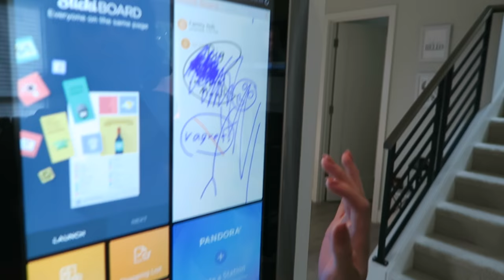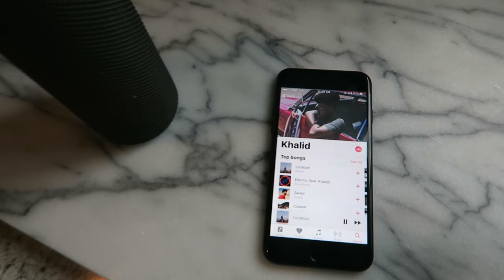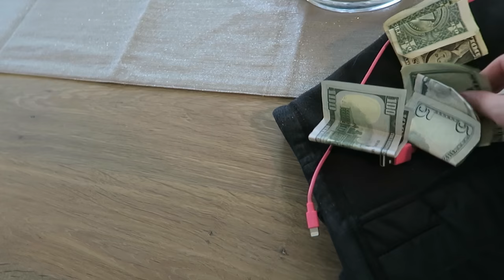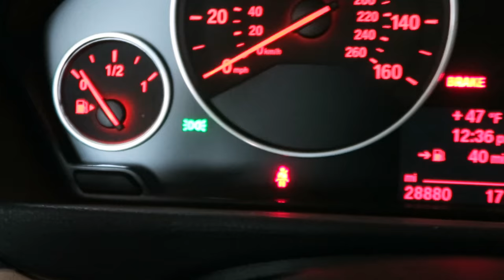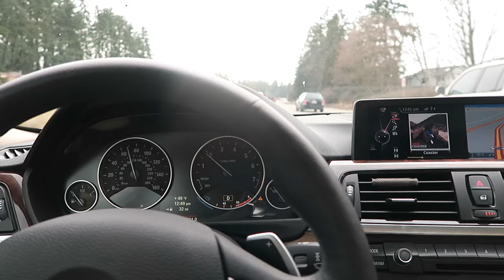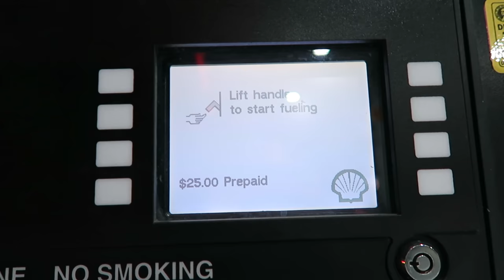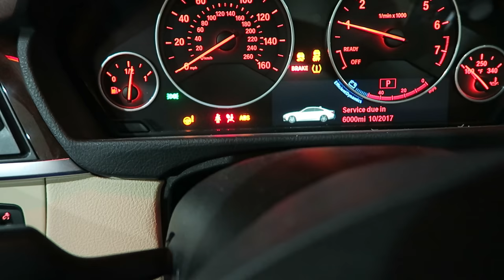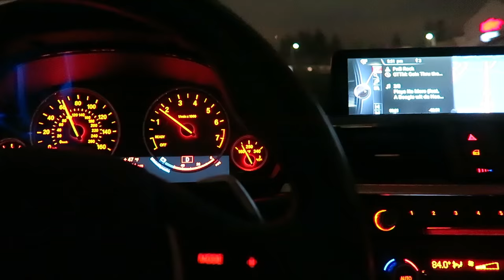im broke!! | viv vlogs #1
Hope you all enjoy tagging along w me during this super casual Sunday to start of my "viv vlogs" series where I'll be posting a vlog once a week! Let me know if you guys like that idea (: so yeaaa ya girl is gonna be living on like $25 since I have to wait for my new cards to come in the mail for the next week hahahah

songs:
 khalid - saved & location
pnb rock - playa no more

Get a Free Uber Ride with code: "vivianv42"